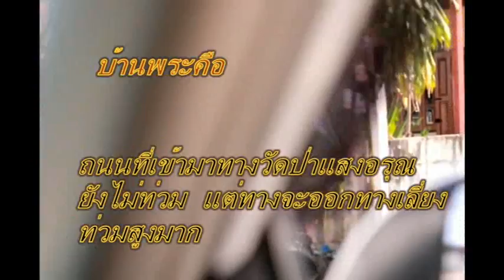น้ำท่วมขอนแก่น รอบนอก 10-10-54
น้ำท่วมขอนแก่น วงแหวนรอบนอก ทางเลี่ยงไปกาฬสินธุ์ ระดับน้ำ วันที่ 10 ตุลาคม 2554 พิกัดในแผนที่ , ในบ้านพระคือ พิกัด แผนที่โดยประมาณ ...ระดับน้ำเขื่อนอุบลรัตน์ 120.20%